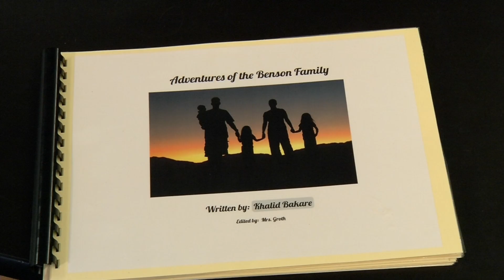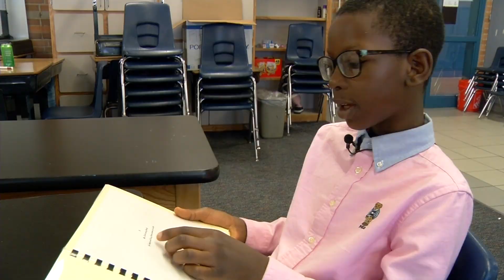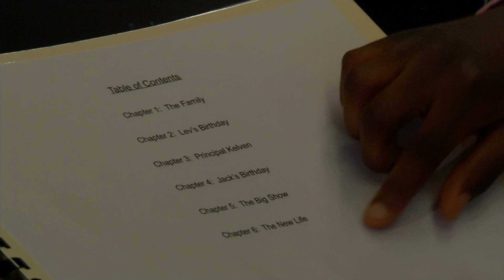CCX News June 14, 2021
News

Brooklyn Park Man Killed by Motorist Near His Driveway

Plymouth Drowning Victim ID’d

Special Session Begins/Brooklyn Park Lawmaker Gives Update

Railroad Crossing Repairs Impact New Hope Thoroughfare

Northport Elementary Student Becomes Author

Sports

CCX Sports Spotlight: Lauren Granger, Hopkins Softball